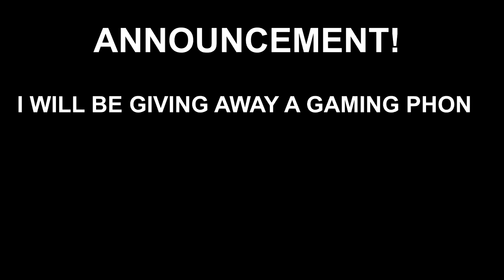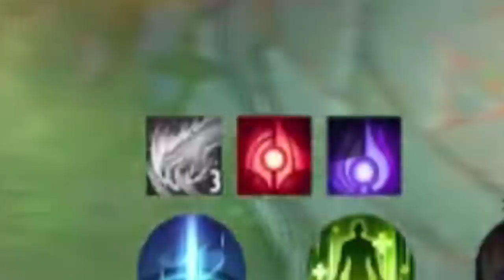KINGJASRO NAMBUGBOG SA NEW UPDATE NG MLBB!!